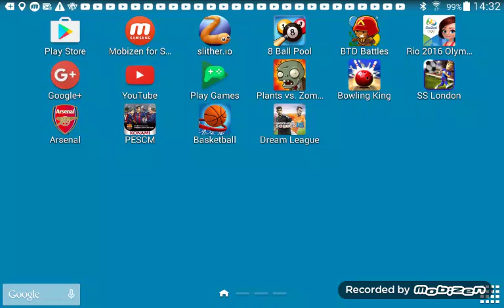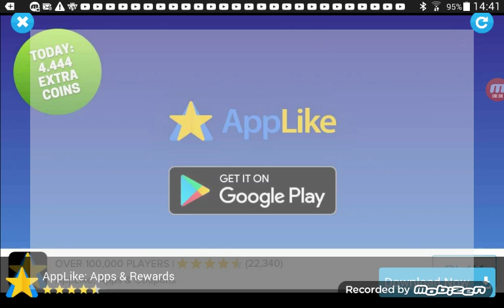I'm a beast